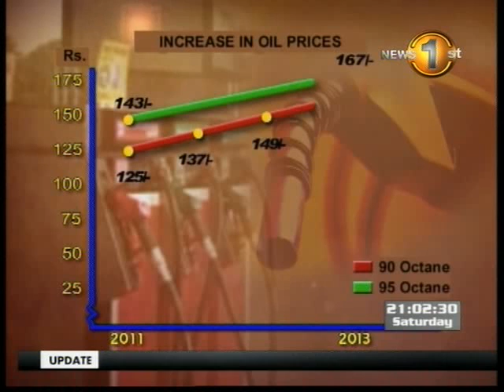Minister of Petroleum Industries Anura Priyadarshana Yapa